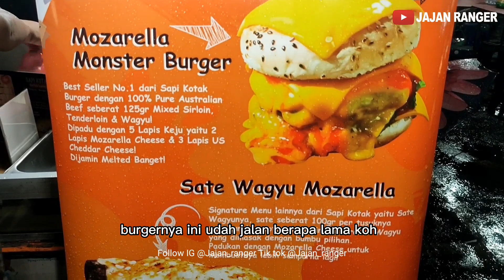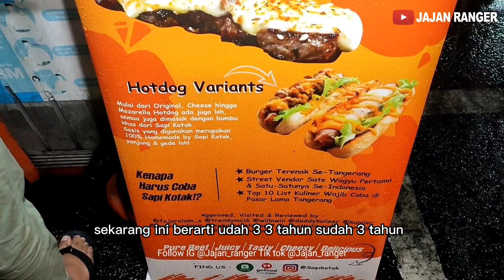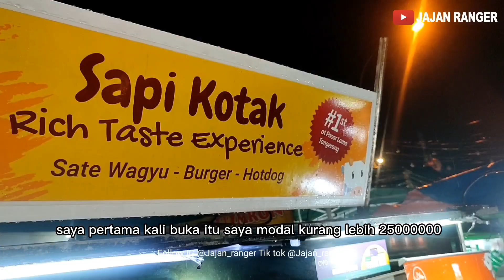OMSET 4 JUTA/HARI BELUM ADA DI KAKI LIMA | JUALAN DI REMEHKAN PAS TAHU HASILNYA MEREKA KEJANG KEJANG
SAPI KOTAK

OWNER

IYAN

LOKASI

JL. KISAMAUN
PASAR LAMA TANGERANG
DEPAN BANK BCA

Ide bisnis

Ide jualan

Ide usaha

Ide kreatif

peluang bisnis

peluang usaha

usaha sampingan

Peluang usaha

Bisnis rumahan

Usaha rumahan

Usaha kekinian

Inspirasi usaha

sapi kotak

cara buat burger